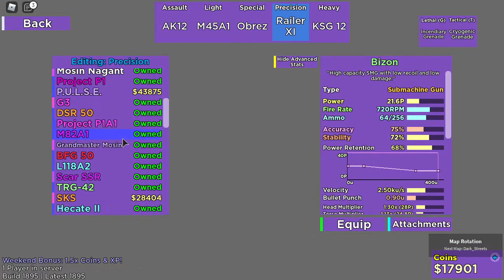Roblox|Bullet Frenzy EP. 1|Zombies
Game:
Zombie Game Mode